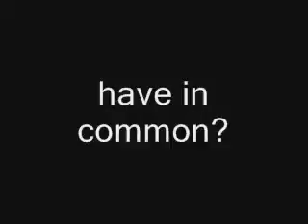Common Element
The list has doubled since Spring 2011 (when this video was made)